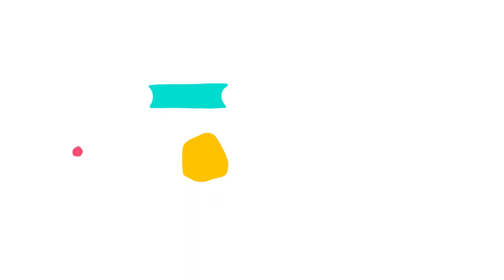Pequeños grandes momentos - Episodio 27: "Mono ardilla en el Putumayo"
Colombia es el segundo país con mayor biodiversidad en el planeta, con más de 51.000 especies registradas. Es el primero en aves y orquídeas, el segundo en palmas, anfibios y reptiles, y el cuarto en mamíferos. Alberga ecosistemas ricos y diversos; desde la selva húmeda tropical, páramos, bosque andino, bosque de niebla, sabanas y llanuras, cuerpos de agua y desiertos. Estas premisas requieren un nivel de compromiso y conciencia ambiental por parte del estado y la ciudadanía. Por eso “Pequeños grandes momentos de la naturaleza” es un espacio de divulgación científica que pretende visibilizar y volver tangible nuestro mayor tesoro: la biodiversidad.